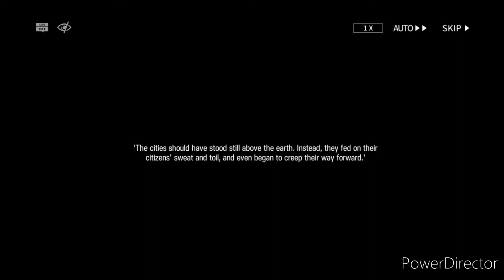Arknights Event: Near Light NL-7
I got Near Light NL-7 from Arknights.